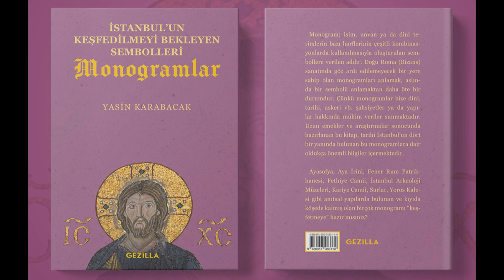Nishi Hongan-ji Tapınağı (Nishi Hongan-ji Temple - 西本願寺), Kyoto